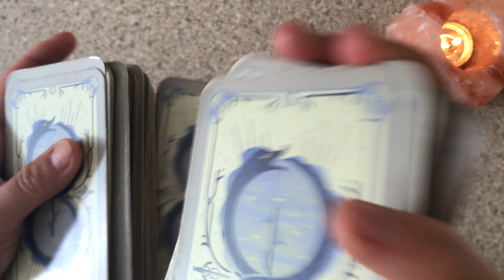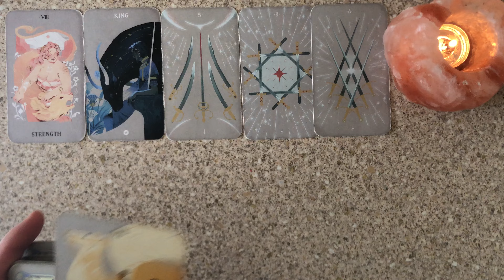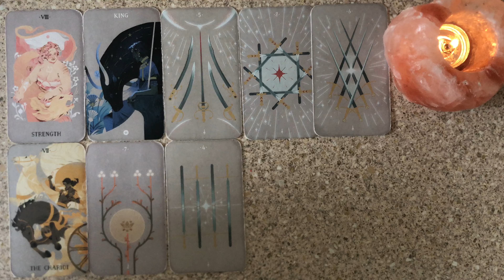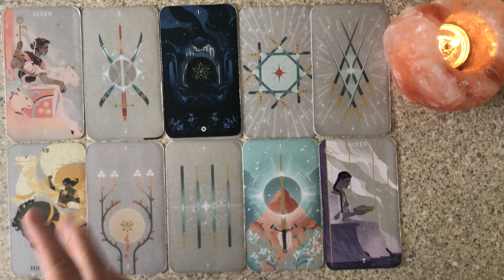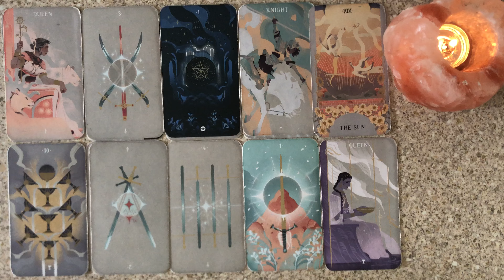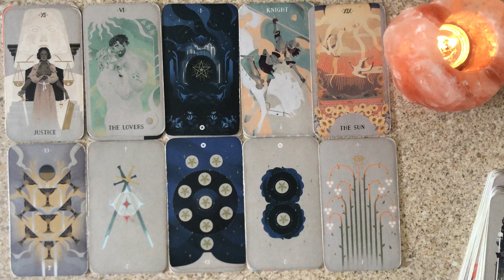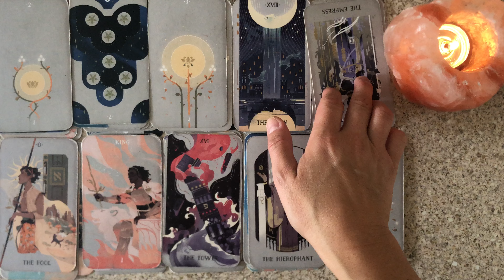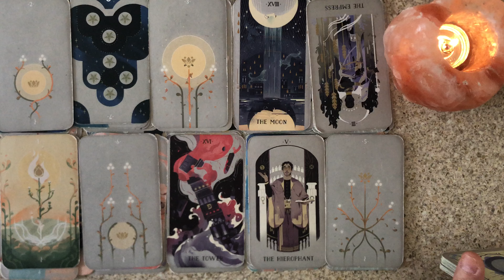THE WORLD TAROT NEWS: Mother's Witchcraft Is Attracting WAR To Her Exact Location Before End Of 2024